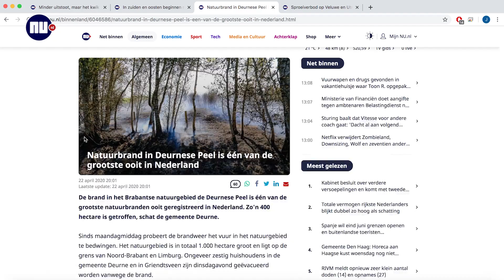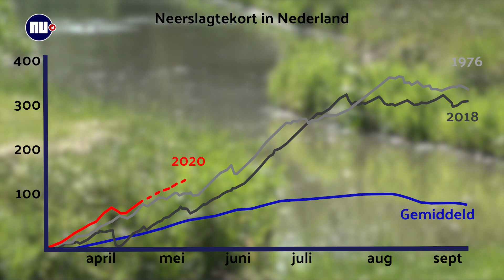2020 misschien droogste jaar ooit, en dit kunnen we eraan doen | NU.nl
Nederland staat wereldwijd bekend om de strijd tegen het water. Maar de afgelopen jaren is er ook veel droogte in ons land. 2020 wordt misschien het droogste jaar ooit. Moeten we ons zorgen maken?